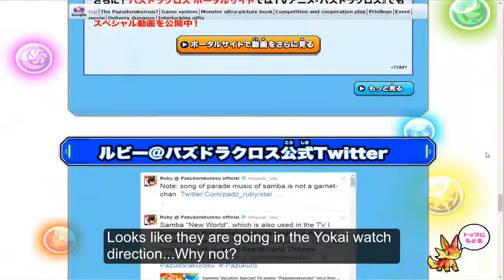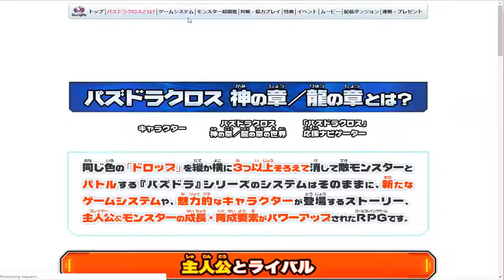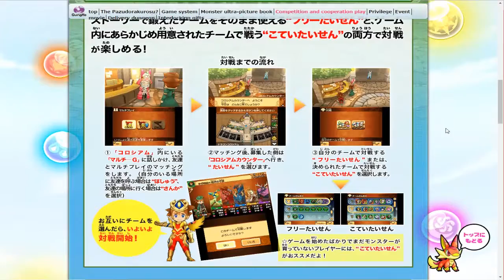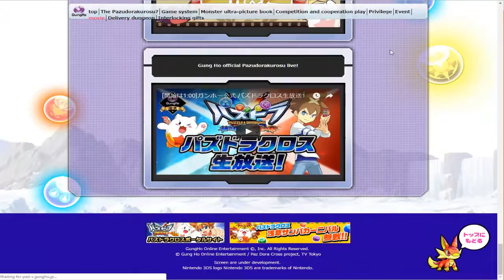Puzzle and Dragons X website tour 8-23-16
Its been a while since I did a tour of this site and I learned as I did this/while the video was rendering, This game is out in japan and already doing well so I am late on a lot of things.